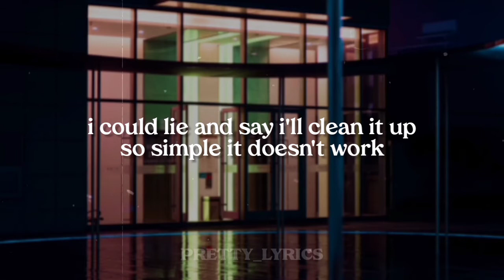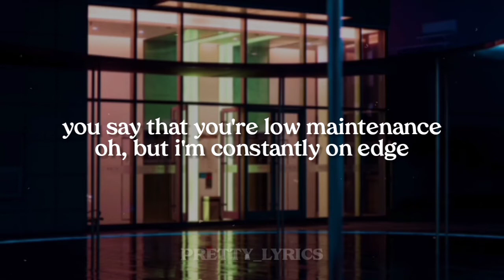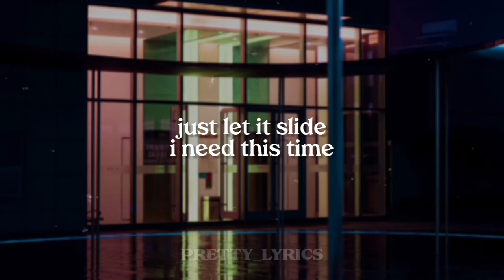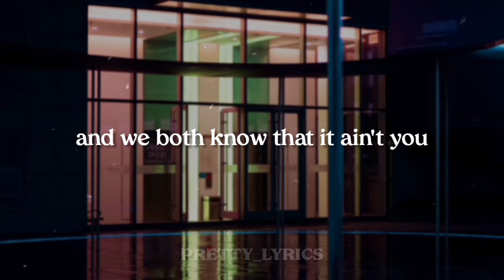can't take all the blame - lime cordiale || lyrics